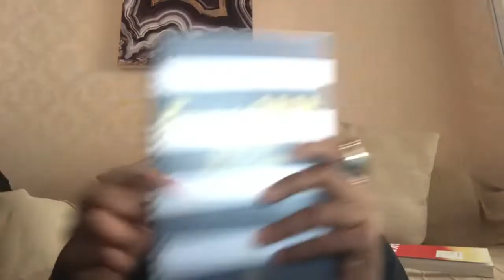Comedian Erica Switzer Talks About Living Black and Abroad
Chicago comedian Erica shares her first vlog on life as a black American woman in China. She goes for a coffee walk, reflects on why she’s abroad, what daily life is like and her plans for the future. She also talks about what she’s doing to stay creative and live purposefully in uncertain times. Filmed April 2020.

With her unique energy and raw, biting wit, Chicago's Erica Switzer has featured for veteran comedians The Comedy Cellar's Simeon Goodson, The Laugh Factory's Mateen Stewart, and America's Got Talent's Justin Rivera. Co-founder of Shanghai’s Blackout Comedy and founder of Hei Now Comedy, China's premier Black comedy crew, Erica became the first Black comedian to perform in Mongolia at the inaugural Silk Road International Comedy Festival July 2019. A 2020 Flappers Comedy Club Soup-or-Bowl winner, festival appearances include the World Series of Comedy, Laugh Riot Grrrl Festival, and Burbank Comedy Festival's Best of Fest. 2022 festival appearances including Chicago's World Comedy Expo and NYC's Black Women in Comedy Laff Fest.

Follow me everywhere and TIA for your support!